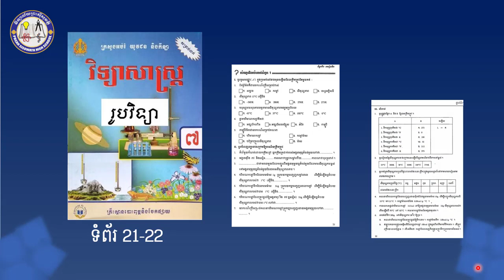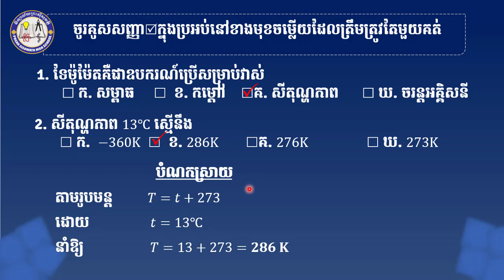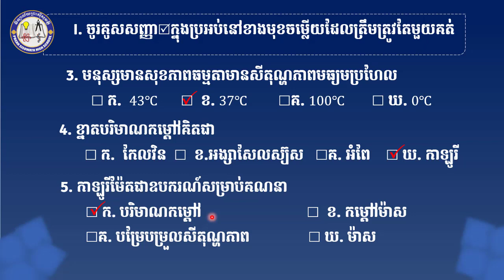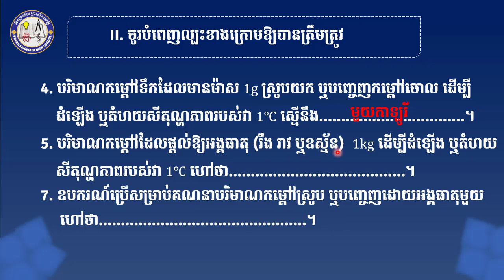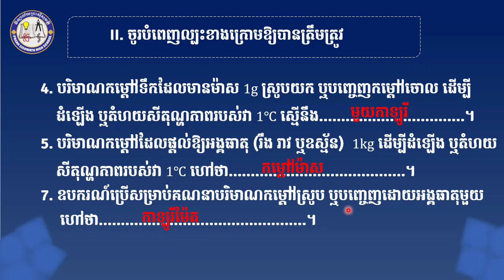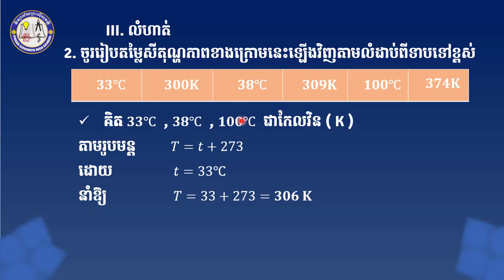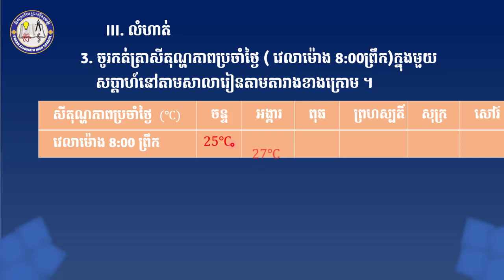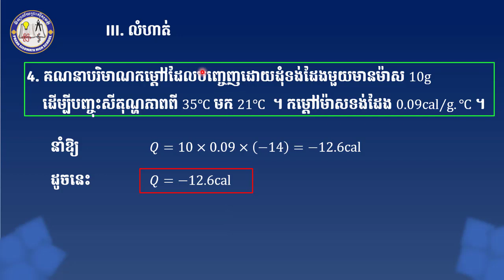2 K7PHYEP13 រូបវិទ្យា៖ថ្នាក់ទី៧៖សំណួរ និងលំហាត់ជំពូក១